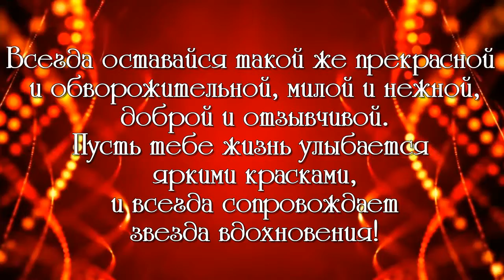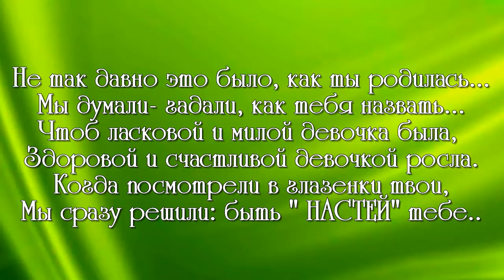С ДНЁМ РОЖДЕНИЯ